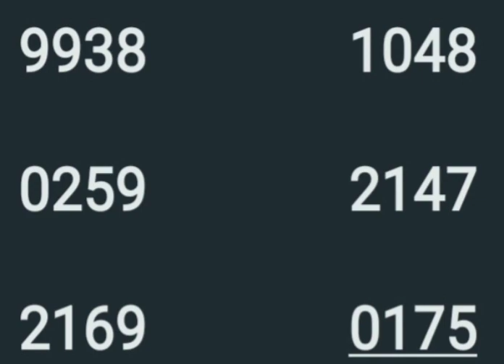29 9 23 part 3 നിര്‍മ്മല്‍ സാധ്യത നമ്പര്‍